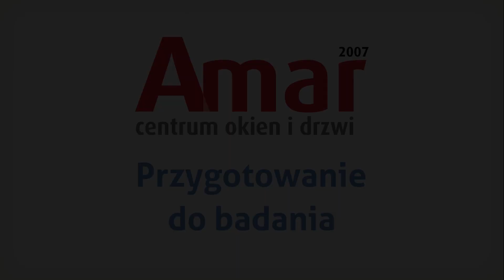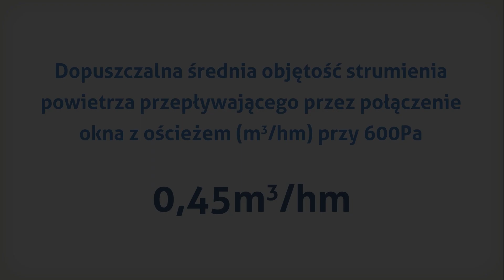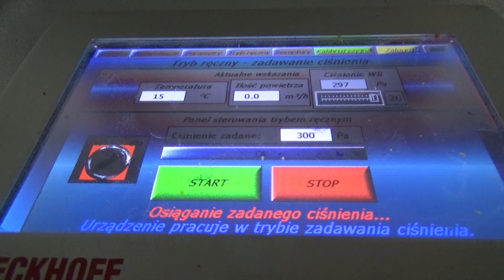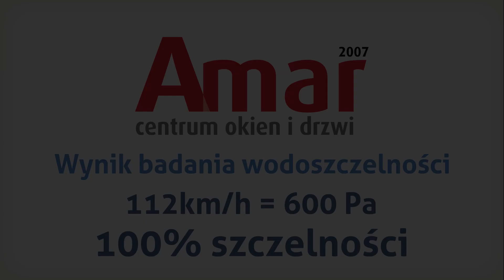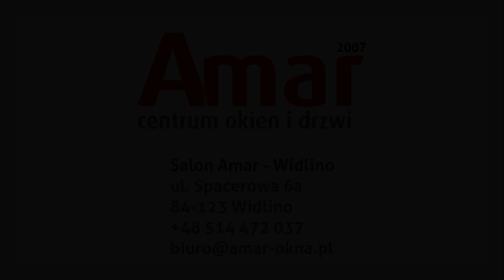Test szczelności montażu okna w murze z betonu komórkowego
Badanie szczelności powietrznej i wodoszczelności montażu okna w murze z betonu komórkowego. Montaż okna wykonała firma Amar w Widlina koło Pucka - partner handlowy firmy AdamS. Okno widoczne na pierwszym planie to AdamS Passiv-line PLUS.

Badanie przeprowadziło Mobilne Laboratorium Techniki Budowlanej z Wałbrzycha - jednostka notyfikowana.

Wynik badania:
Szczelność powietrzna połączenia przy ciśnieniu 600 Pa – 0,03 m3/hm
Wodoszczelność połączenia przy ciśnieniu 600 Pa – pełna, brak przecieków

Prawidłowy montaż okien w ścianie z betonu komórkowego - zobacz ten montaż krok po kroku: